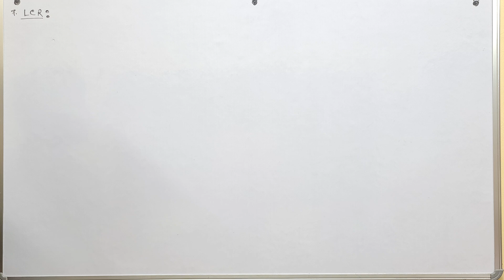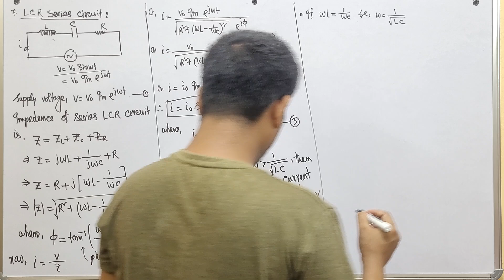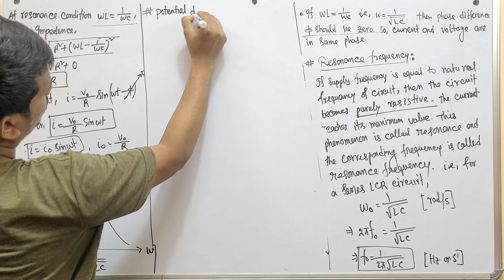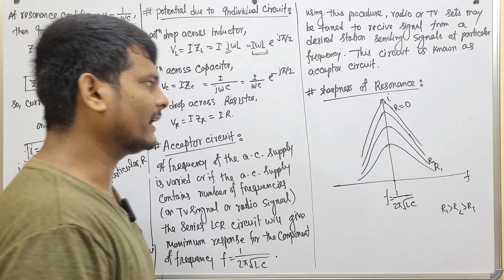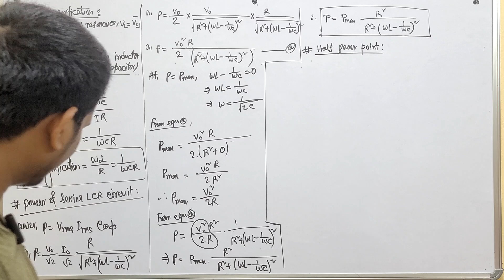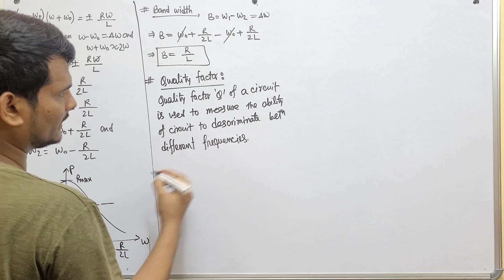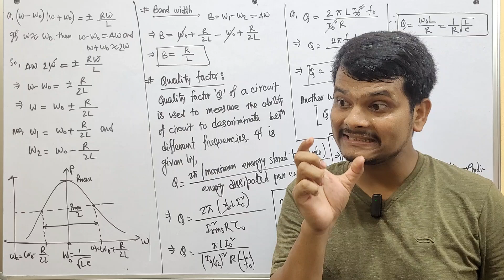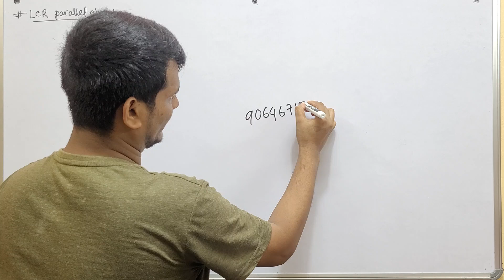LCR Series ac circuits | Quality factor, Resonance frequency, Half power points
sidhu kanho birsha university bsc physics previous year questions
west bengal state university bsc physics previous year questions
iit jam physics in bengali
iit jam physics lectures in bengali
iit jam physics
iit jam preparation in bengali